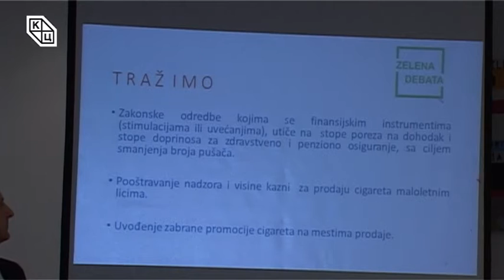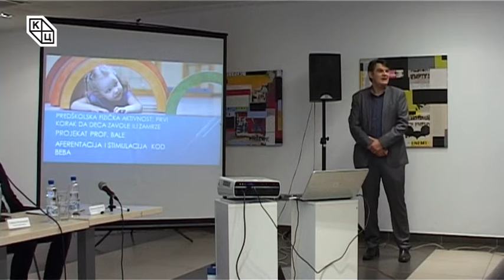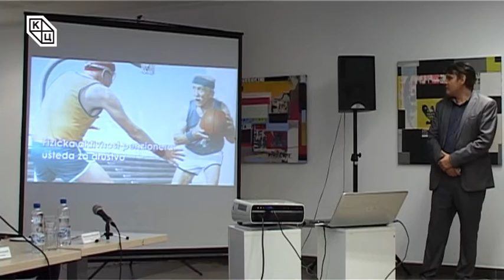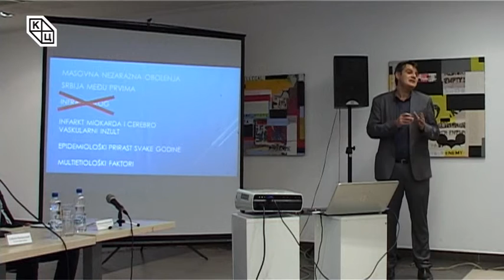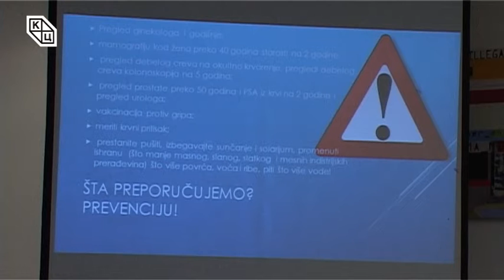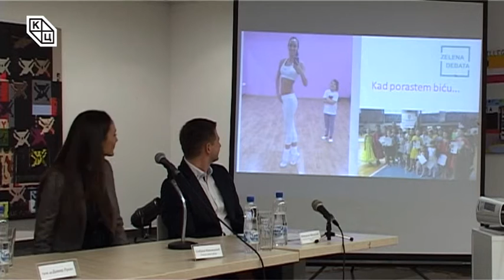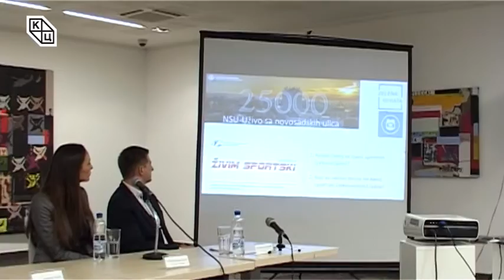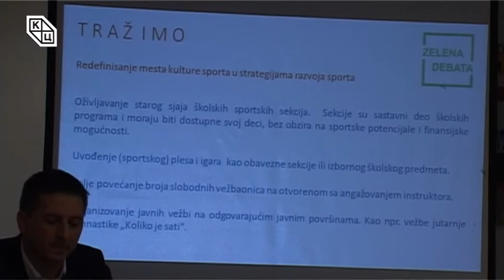Трибина „Бирам да живим спортски“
Зелена дебата под називом "Бирам да живим спортски", одржана је у уторак 22. марта на Трибини младих. Аутор и модератор предавања био је Данило Копривица. Дебата је била осмишљена као сусрет стручне и лаичке јавности, институционалног и ванинституционалног, а тема је била редефинисање културе спорта. Трибина је део кампање Покрајинског завода за спорт и медицину спорта "Живим спортски".